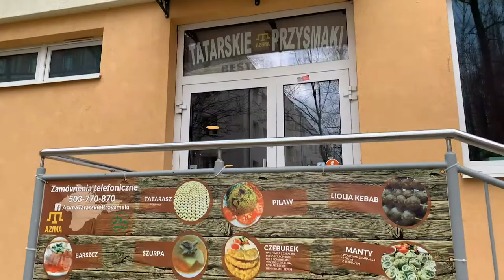Sarma and Lagman Soup - AZIMA Tatarskie Przysmaki in Gdańsk Wrzeszcz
Big thanks to Chaima Gaaloul for the recommendation! This week on FoodieFriday 🍽🤤 I journeyed down to wrzeszcz and, for the first time ever, sampled tatarcuisine at AZIMA Tatarskie Przysmaki 🙂 I asked for somethingtypical and was recommended these dishes. The sarma vine-leaf wraps were amazing, featuring a big more lamb 🐑 and spices than dolmades (what I liken them to) and the lagman soup 🥘🌶️ was a fantastic tomatobased stew 🍅 with lamb, veggies and noodles Everything looked stunning and tasted extremely well! Aside the plastic packaging, you have a big thumbs up from me! 👍😁👍 INTERESTED IN TRYING TATAR FOOD? MAKE SURE YOU HEAD OVER! My ratings below
Looks: 🎁🎁🎁🎁🎁
Build: 👷👷👷👷👷
Package: 🥡🥡
Taste: 🤤🤤🤤🤤.5
Value:🤑🤑🤑🤑🤑
If you want to stay up to date with all cultural and historical events in Polska, make sure you SIGN-UP to our monthly English-language newsletter!